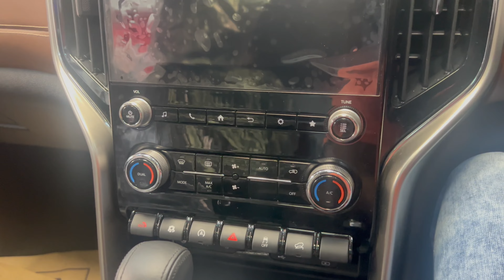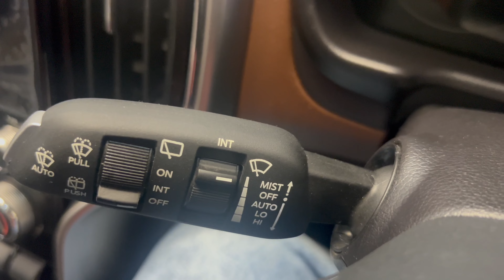Mahindra ScorpioN 2024 review